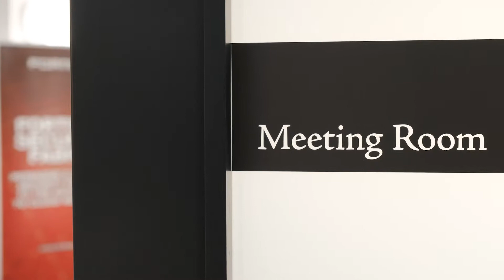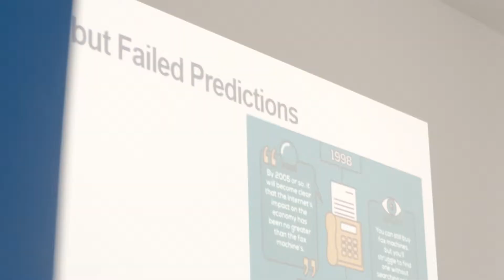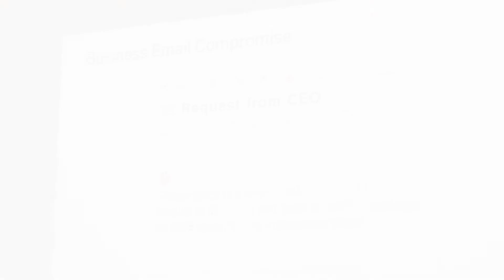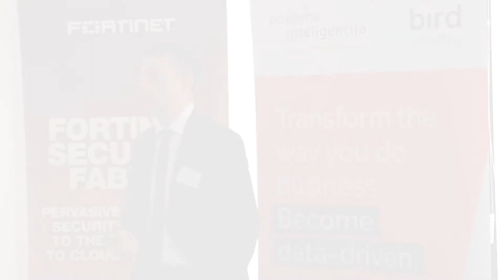AmCham Boardroom Discussions - Maybe It’s Better to Never Make Predictions